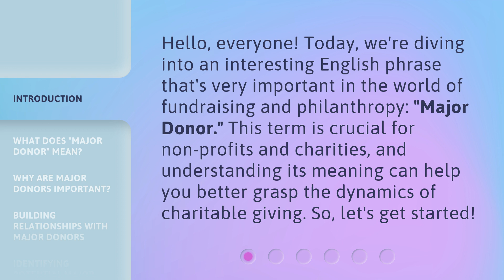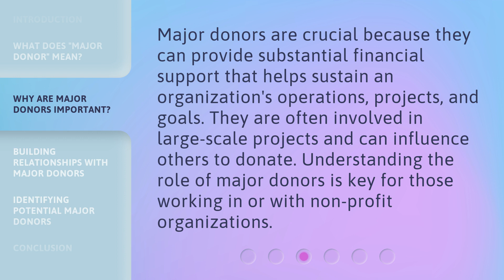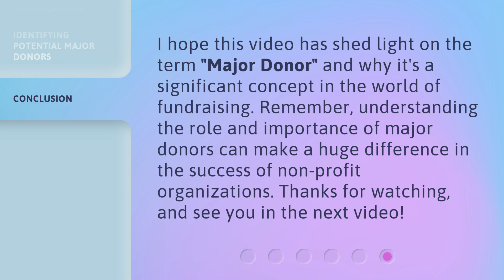Understanding "Major Donor": A Key Concept in Fundraising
00:00 • Introduction - Understanding "Major Donor": A Key Concept in Fundraising
00:32 • What Does "Major Donor" Mean?
01:01 • Why Are Major Donors Important?
01:26 • Building Relationships with Major Donors
01:50 • Identifying Potential Major Donors